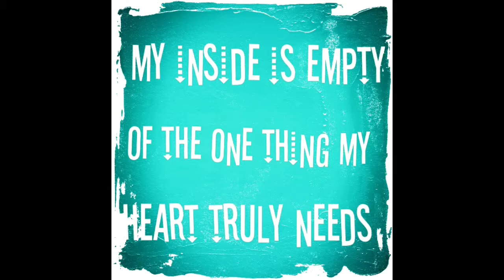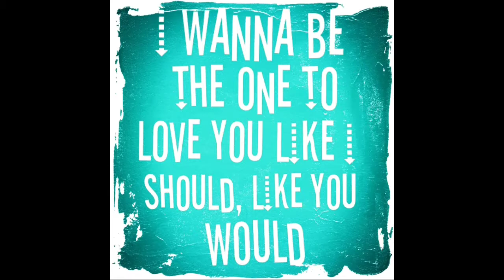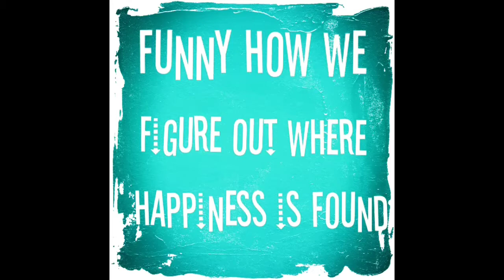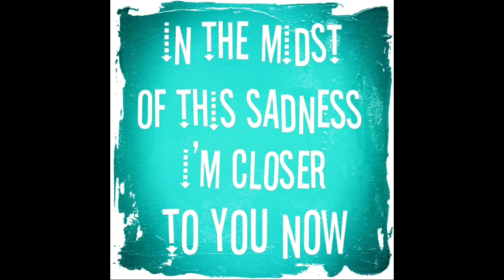The Upside of Down Chris August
The Upside Of Down  Lyric Video